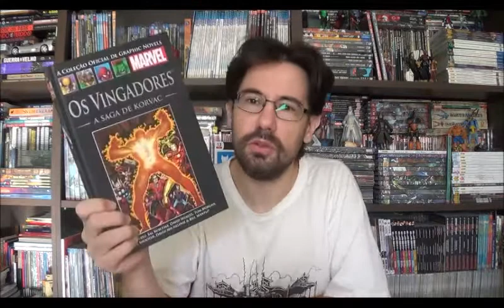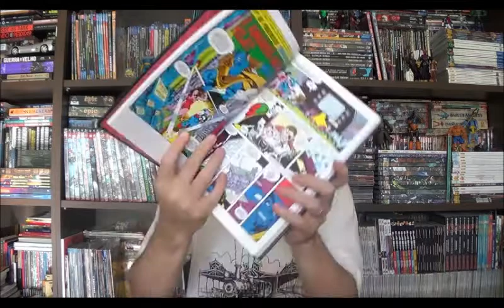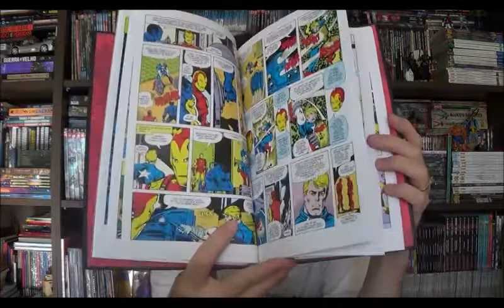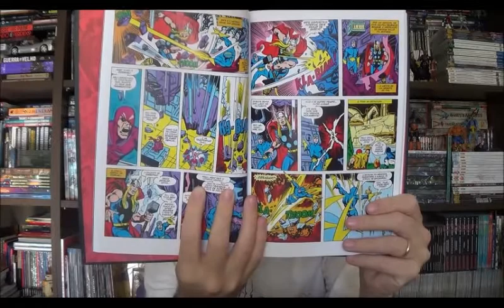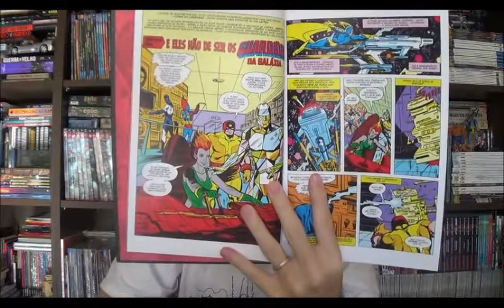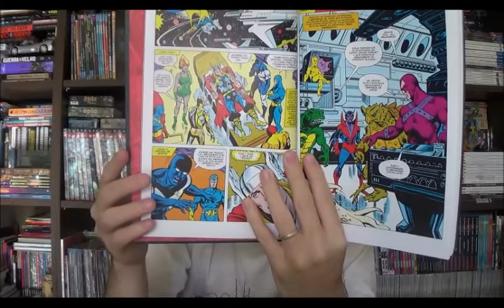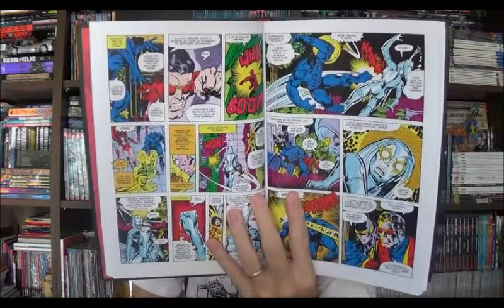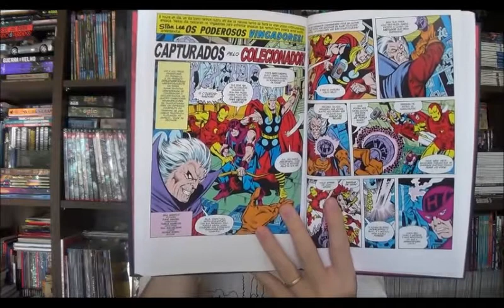Chapéu do Presto Especial - Saga de Korvac - Salvat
Bem-vindos a mais um Chapéu do Presto especial, no episódio de hoje vou apresentar aquele que pode ser o último número da coleção de capa preta da Salvat Clássica, o volume 39 que nos trás A Saga de Korvac.

Um dos volumes mais recheados, reunindo Avengers 167, 168 e 170 a 177, além dão sexto anual de Thor, todas publicadas em 1977. Temos aqui um arco de histórias dos Vingadores que poderia muito bem ter saído no formato de mega saga, se existisse o conceito na época. Jim Shooter e o responsável pelo roteiro principal, mas outros vários atores também participam no roteiro dessas histórias, bem como diversos artistas, dentre eles George Pérez e Bill Mantlo.
⚠ Link para compras na Amazon

Campinas - SP
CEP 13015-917